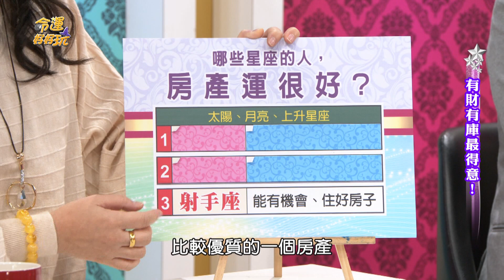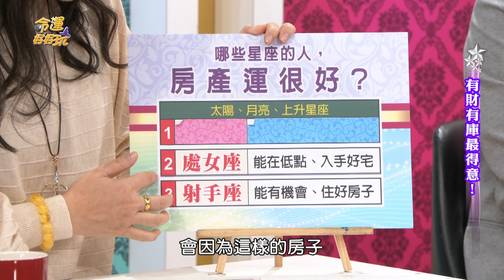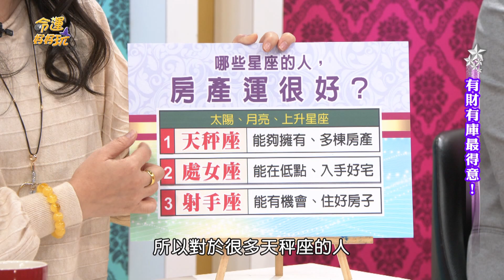【精華版】十二星座房產王 大戶出手穩賺不賠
Amanda老師整理出和房地產特別有緣的三個星座，你上榜了嗎？